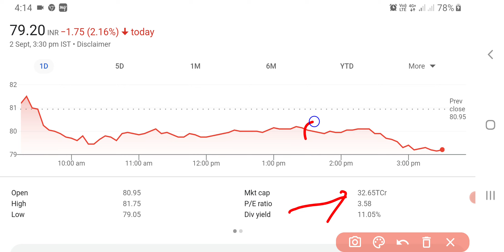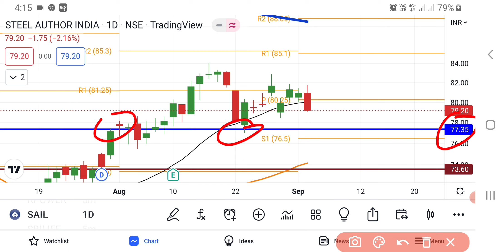SAIL Ltd Share News Today | SAIL Share Latest News | Share Market Latest News